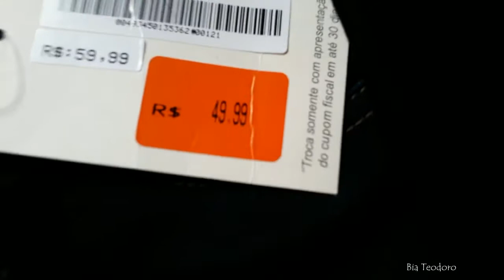Desafio dos R$100,00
O vídeo de hoje foi a dica da inscrita MARIA CHAVES, que deu a ideia de gravar um desafio montando um Look com apenas R$100,00. Será que consegui? Um grande beijo a todos vocês!

MUSICAL.LY: BIAYOUTUBER

 Londrina-Paraná